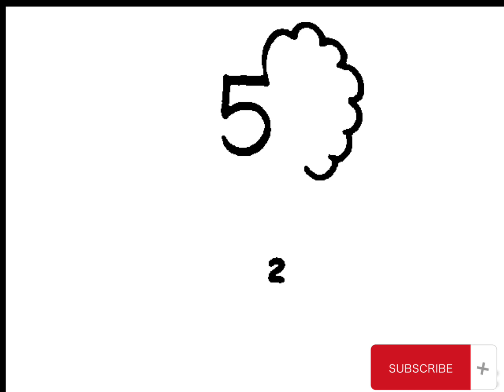رسم سهل/رسم اسد منHow to draw Lion from 555 Numberfor beginners art drawing shortsSon original